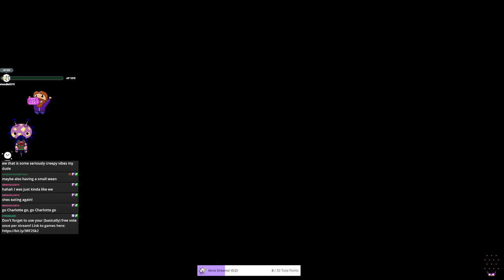Crisis Core Final Fantasy VII - Reunion (Stream 5) | Irregular Stream #7